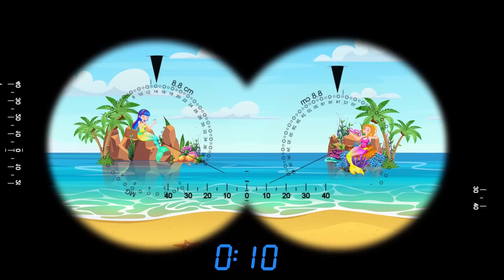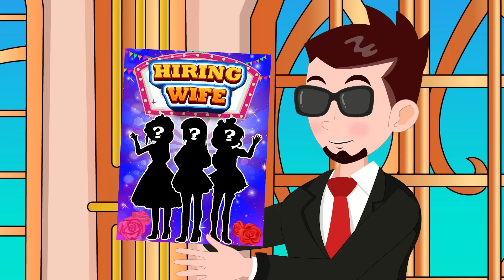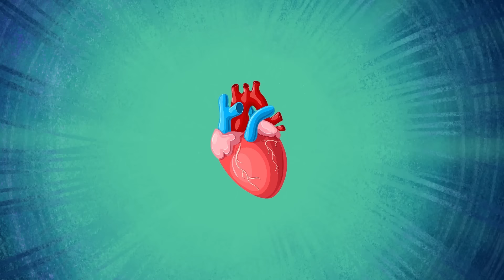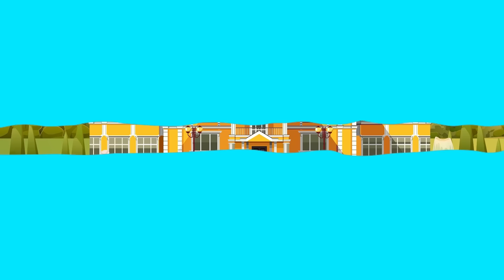Prince Alex Betrays Poor Princess?! Sad Love Story | Poor Princess Life Animation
► Super Mango TV Channel and all of its videos are not “directed to children” within the meaning of Title 16 C.F.R. § 312.2 of CHILDREN'S ONLINE PRIVACY PROTECTION ACT (USA) are not intended for children under 13 years of age. Super Mango TV Channel and its owner(s), agents, representatives, and employees do not collect any information from children under 13 years of age and expressly deny permission to any third party seeking to collect information from children under 13 years of age on behalf of Super Mango TV Channel. Further, Super Mango TV Channel denies any and all liability or responsibility for the practices and policies of YouTube and its agents and subsidiaries, or any other affiliated third party, regarding data collection.